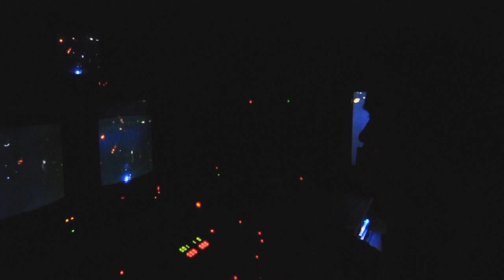Filmproduktion i Kulturhuset Örebro 2010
Gänget från Tele-V och Örebro TV har  filmutbildning  med Thomas Ahlgren i kulturhuset Örebro.